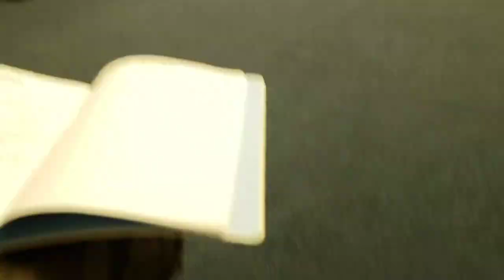Christopher Sasha @ Dr. Grija's office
"Helping type II diabetics get off insulin and oral anti-diabetic medications, lower A1c, and reverse diabetes."
"This group is also for pre-diabetes and overall weight loss.
Members in this group have:
1. Gotten off all their dietetic (including insulin) and statin medications.
2. Reversed pre-diabetes to "normal-range" blood sugar levels.
3. Lost up to 120 pounds, and more importantly, kept it off.
If you're looking to become healthier, lose weight the proper way, or want to put your type II diabetes in remission, you're in the right place."
Christopher Sasha is in a clinical research team in the Integrative Medicine department at Northwestern Hospital, a published author on health, a host for his own health radio talk show, a contributor for a national health magazine, a special guest public speaker for health, and a health expert on T.V. stations WCIU and NBC5. He is a Functional Health Strategist for over 20 years with a Who's Who list of clients.